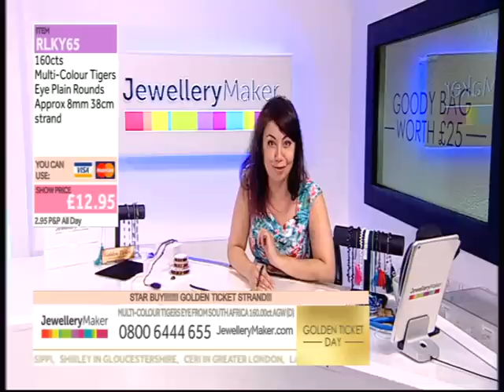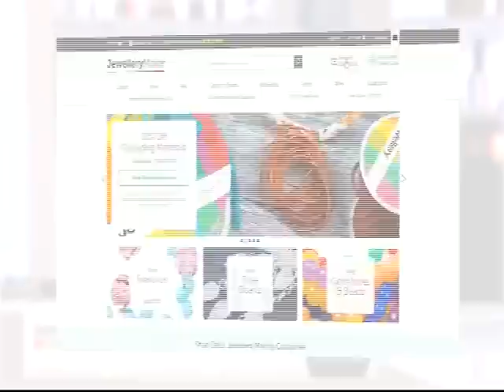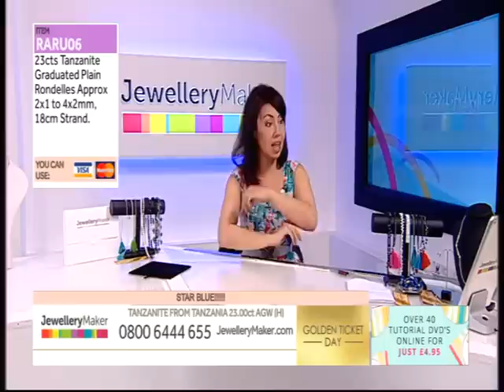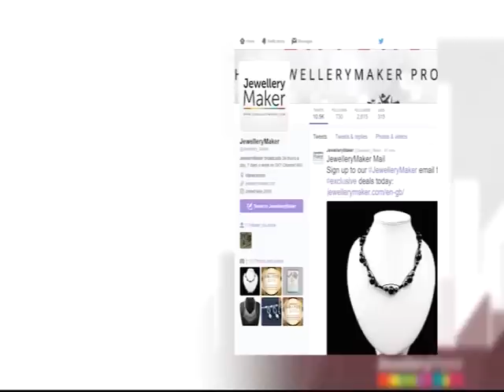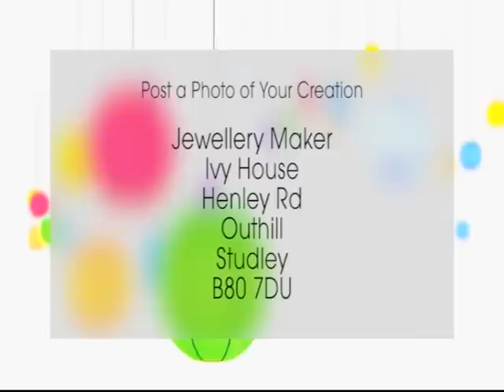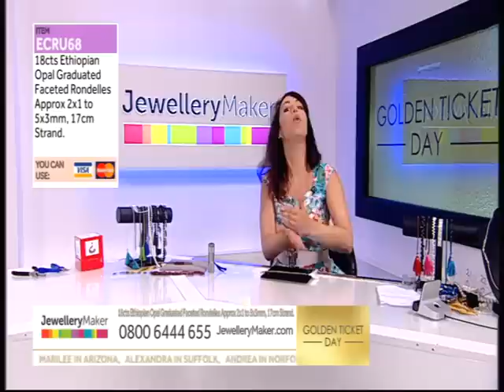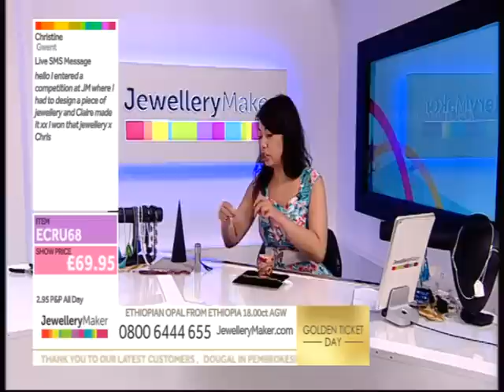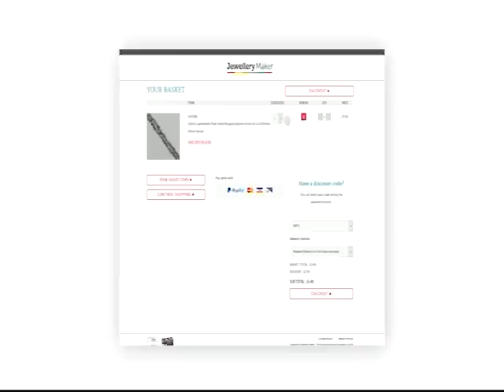JewelleryMaker LIVE 01/08/17 - 1pm - 6pm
Presenter: Rebecca Redican
Guest Designer: Katie Reid

13:00 - 14:00 Jewellery Making Deals We have a selection of amazing jewellery making deals for you to indulge in during this hour with presenter Becky!

14:00 - 15:00 Golden Ticket  Join guest designer Katie Reid & presenter Becky for jewellery making tutorials and the first jewellery making kit of the show.

15:00 - 16:00 One To Own Do not miss out on the one to own product of the day this hour! Presented by the lovely Becky.

16:00 - 17:00 Golden Ticket  Masterclass - Join guest designer Katie for a 45 minute demonstration and the second jewellery making kit of the show.

17:00 - 18:00 Deal of the Day Stay tuned this hour for the chance to grab the amazing deal of the day! 925 Sterling Silver 18" open ended Spiga Chain & 30cts Graduated Aquamarine Faceted Rondelles.